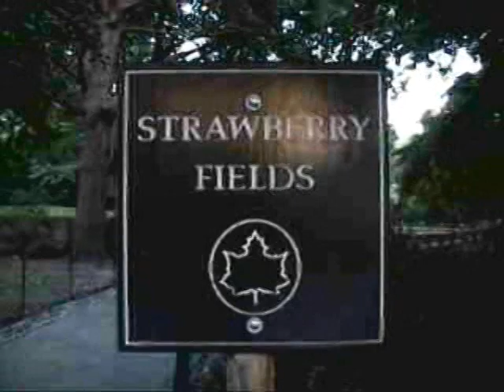John Lennon - Oh, My Love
This is footage I took of my daughter Ella and I taking an early morning stroll in Central Park in September 2004.
Set to John Lennon's classic 'Oh, My Love' from the Imagine album - 1971.